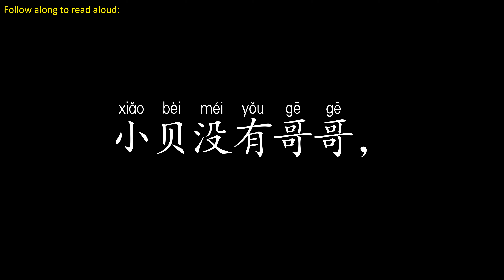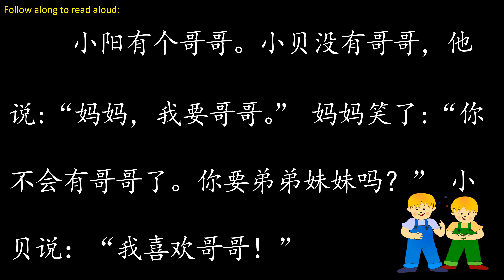小贝之我要一个哥哥I want an elder brother